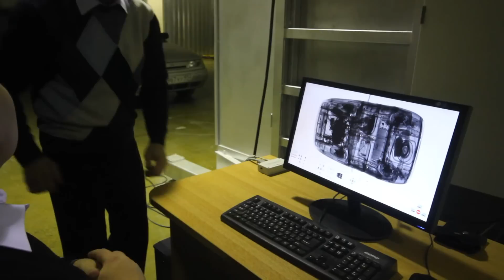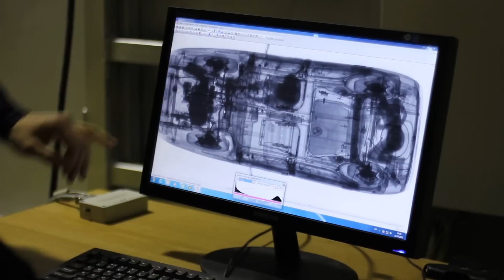PORTAL-AUTO VEHICLE X-RAY INSPECTION SYSTEM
PORTAL-AUTO is a unique stationary or
drive-through vehicle screening system
designed for the inspection of illegal
consignments inside vehicles, large
size pallets etc. It can detect smuggled
goods, including plastic weapons and
explosives, drugs, radioactive materials.
The main components of the system are
the X-ray generator, which produces high
energy X-ray beam, and a highly sensitive
U-shaped detector.